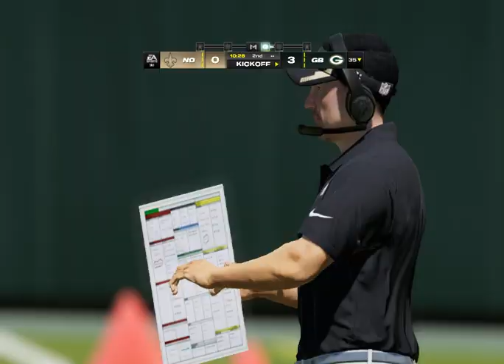Madden 24 Season Simulation (PC) New Orleans Saints Vs. Green Bay Packers Week 3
Barely losing first game, they were very decisive in second, can they find a way to beat the undefeated Packers? The packers have found a way to stay dominant without Aaron Rodgers so far, is this the end of their streak?